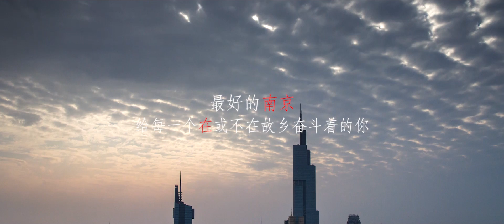THE BEST OF NANJING (The Final Version )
【THE BEST OF NANJING was produced by Team MOVE, a team consisted of four local Nankingese born after 1990. With their deep love in their hometown and their passion in film production, they spent a whole year climbing onto pinnacles of the skyscrapers and chasing the tracks of the stars to obtain the best shots of the historic city full of magnificience and wonder. 】WeChat: 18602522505. Copyright privacy reserved.